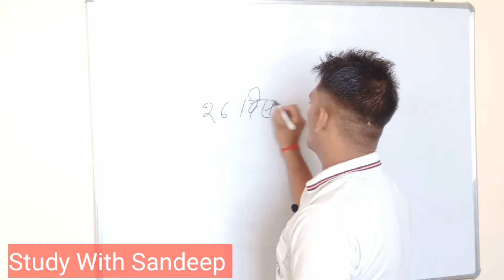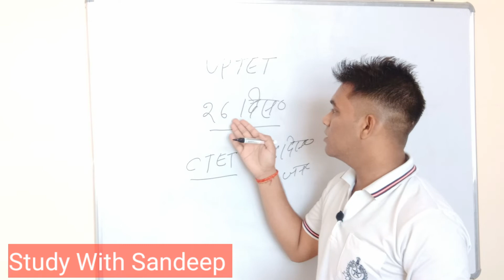Uptet new exam date | दोनों पेपर एक साथ हुए तो क्या करें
Uptet
Uptetnewexamdate
Ctetexamdate
Uptetorctetdonoexameksathhotokyakare
Uptetexam
Ctetexam
Uptetexambystudywithsandeep
Upteacherexamdate
Ctetexam